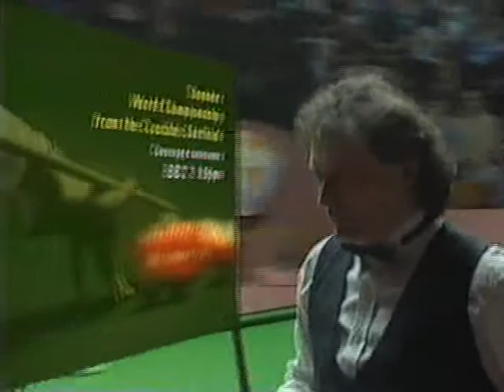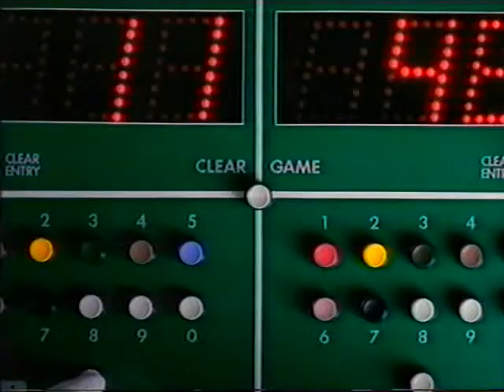Snooker World Championship Final 1993 - Stephen Hendry v Jimmy White (Frames 1 to 9)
2nd-3rd May 1993